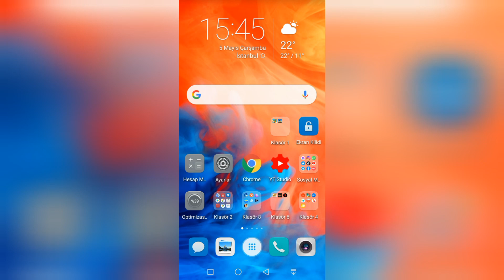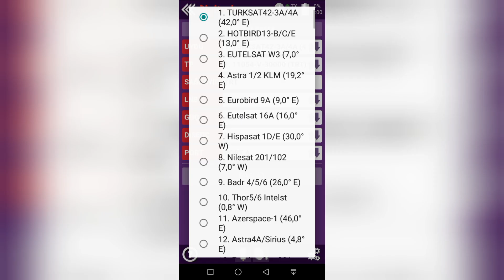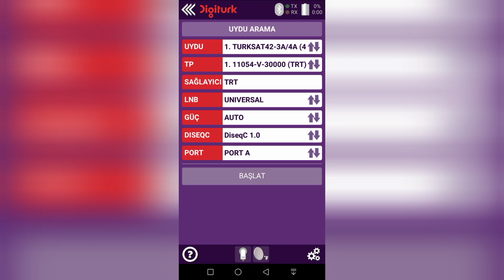TELEFON İLE ÇANAK ANTEN UYDU YÖNÜ BULMA NASIL YAPILIR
TELEFON İLE ÇANAK ANTEN UYDU YÖNÜ BULMA NASIL YAPILIR VİDEO DA Telefon ile çanak anten yön bulmak bu kadar kolay olmamıştı umarım videomu beğenirsiniz

Teknoloji , Uygulama Tanıtımı , Photoshop , Bilgi paylaşımları , Eğlence ve Eğitimler için  Takipte kalın

İLGİNİZİ ÇEKEBİLECEK BAŞLIKLAR

Merhabalar ben Abdullah Karakaya sizlere yardımcı olmak için Teknoloji , Photoshop , Bilgi paylaşımları ,Uygulama tanıtımları , Eğlence , Kurs , Eğitim , aliexpress , Komedi , Şaka , Montaj , oyun gaming gibi v.s. videolar yükleyeceğim umarım beğenirsiniz.Görüşmek Üzere.

TELEFON DAN ÇANAK ANTEN UYDU YÖNÜ BULMA NASIL YAPILIR
Telefon
Uydu
Çanak
Çanak anten yön bulma
Telefon ile çanak anten yön bulmak
Nasıl yapılır
Ne yapsam
çanak anten ayarlama
çanak anten kurulumu
çanak anten montajı
uydu sinyal yok
cep telefonu ile çanak ayarı
uydu anteni nasıl kurulur
uydu sinyal ayarı
türksat 4a kurulumu nasıl yapılır